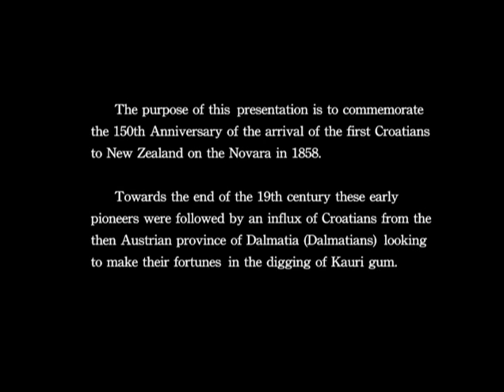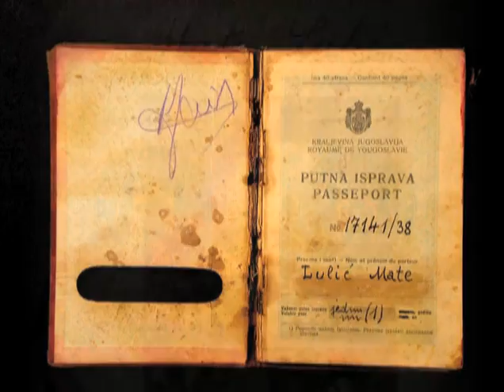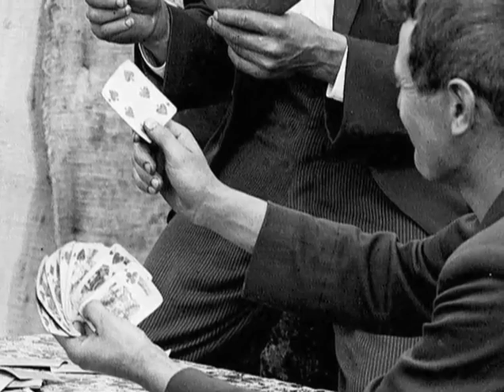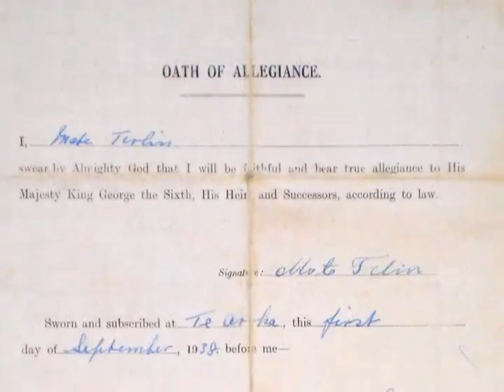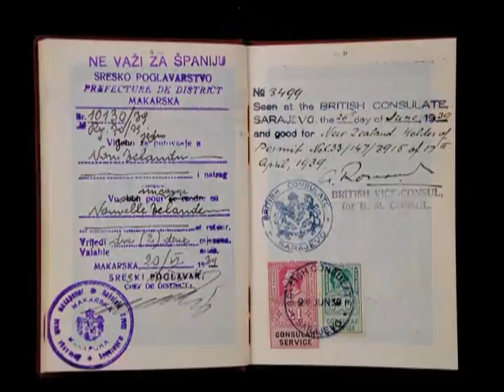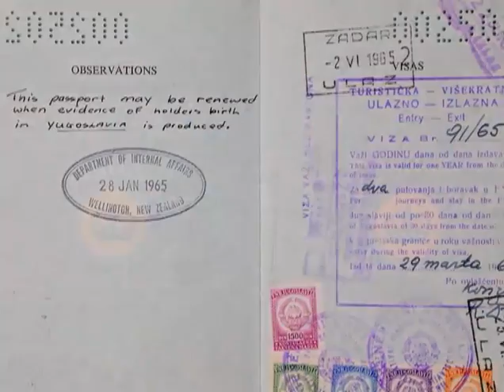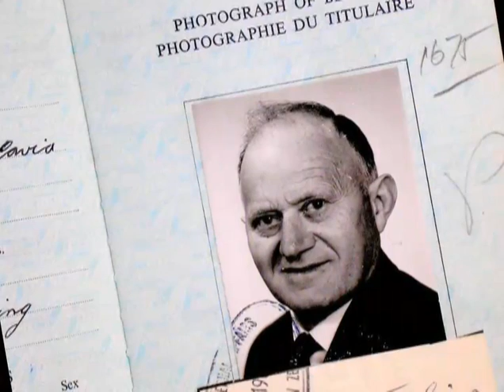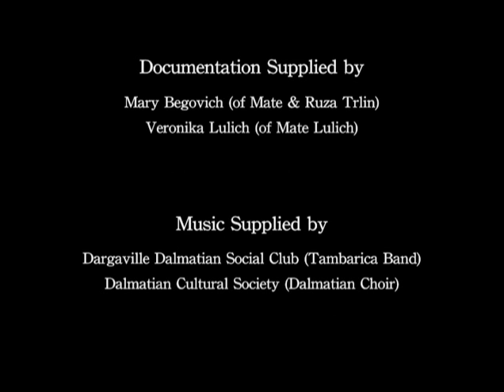150 Years of Croatians in New Zealand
In July 2008, celebrations were held to mark 150 years of Croatian settlement in New Zealand.
Watch this video to see images of the historical settlement and some traditional Croatian (including Dalmatian) music.

The Office of Ethnic Affairs would like to thank the following for their contribution:
Images contributors
• Alexander Turnbull Library -- National Library of New Zealand | Te Puna Matauranga o Aotearoa
• Dalmatian Genealogical & Historical Society
• Maureen Babich
• Peter Talley
• Onny Parun
• Office of Hon Shane Jones
• Office of Hon Clem Simich
Documentation contributors
• Mary Begovich (of Mate & Ruza Trlin)
• Veronika Lulich (of Mate Lulich)
Music contributor
• Dargaville Dalmatian Social Club (Tambarica Band)
Copyright
Crown copyright applies to the "150 years of Croatians in New Zealand" video. You may download, view and copy the resource for research and personal purposes, however you may not modify the resource. Commercial use of any part of the resource is prohibited.